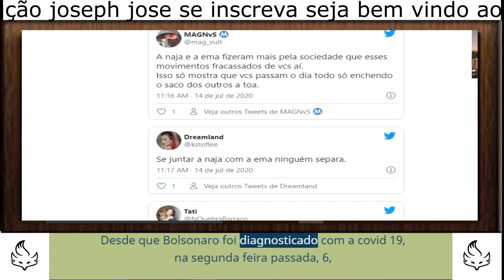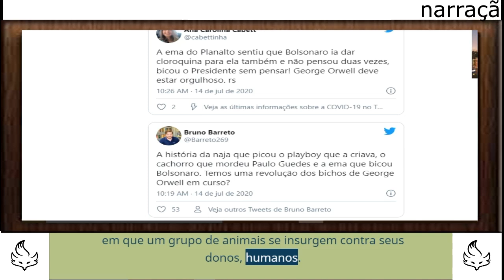Bolsonaro é bicado por emas em Brasília e web cita George Orwell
Após o ataque da naja que deixou estudante em coma, e agora com a bicada da ema, internautas começaram a falar em uma suposta "Revolução dos Bichos"
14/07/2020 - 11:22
Por: Redação

Enquanto tentava alimentar algumas emas na tarde desta segunda-feira, 13, no Palácio da Alvorada, o presidente Jair Bolsonaro (sem partido) foi atacado por uma delas.

Desde que Bolsonaro foi diagnosticado com a covid-19, na segunda-feira passada, 6, o presidente tem encontrado nas emas um momento de descontração, já que está isolado na residência oficial.

bolsonaro ema
Crédito: Reprodução/Twitter
Bolsonaro é picado por Ema em Brasília e web cita “A Revolução dos Bichos”, de George Orwell
Após a bicada viralizar nas redes, internautas começaram a citar o livro “A Revolução dos Bichos” (1945), de George Orwell, em que um grupo de animais se insurgem contra seus donos, humanos.

Alguns usuários do Twitter também relembraram o episódio da cobra naja que picou seu dono no Distrito Federal, e o deixou em coma. A partir do caso, a polícia descobriu uma rede de tráfico de animais, que só se foi investigado por causa da cobra.

Investigação da naja
A Polícia Civil do Distrito Federal investiga o caso do estudante de veterinária picado por uma cobra naja como tráfico de animais. Pedro Henrique Santos Krambeck Lehmkul, 22 anos, saiu do coma, mas segue internado UTI (Unidade de Terapia Intensiva) do Hospital Maria Auxiliadora.

De acordo com amigos, o jovem está com necrose no braço e lesões no coração e seu quadro de saúde ainda é grave.

Pedro foi picado pela serpente na terça-feira, 7, no sítio em que mora no Gama, cidade entorno do Distrito Federal.

A cobra naja, considerada uma espécie exótica e um das mais venenosas do mundo, pertence ao próprio estudante.

Compartilhe:
Os comentários são de responsabilidade exclusiva de seus autores e não representam a opinião deste site. Se achar algo que viole os termos de uso, denuncie.